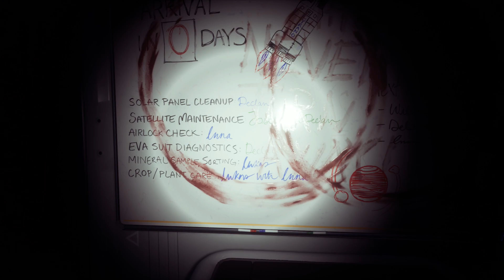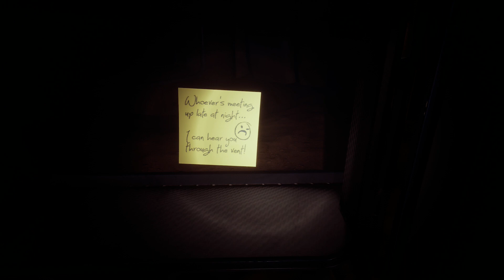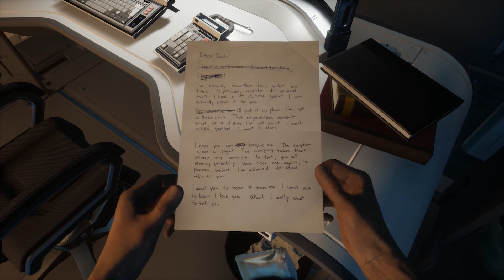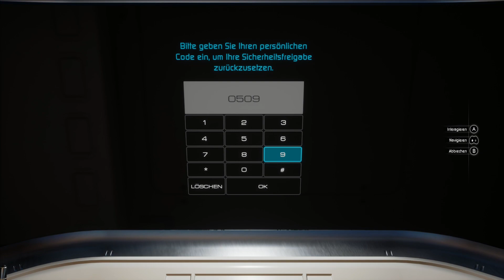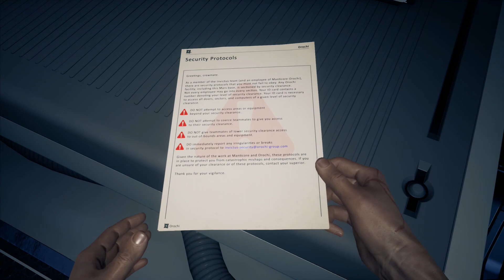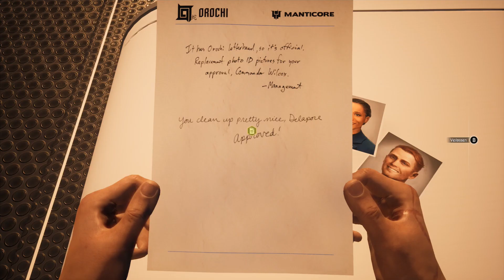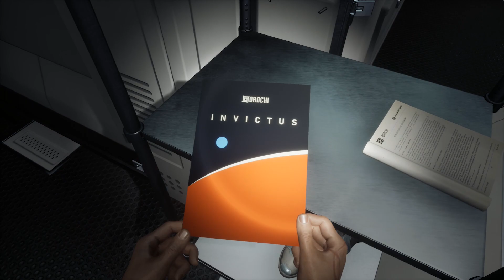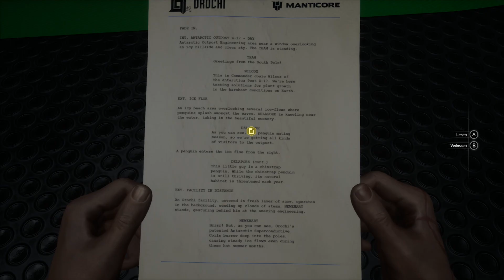Moons of Madness ★ #01 ★ Marsianische Albträume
Hey Leute, mit diesem Let's Play wage ich mich mal wieder in die Welt des Lovecraftian Horrors. In der Egoperspektive schlottern wir uns durch ein Forschungslabor auf dem Mars. Mal sehen, welches Grauen auf uns wartet ...

★★★ Infos zu Moons of Madness ★★★
Datum der Erstveröffentlichung: 22. Oktober 2019
Herausgeber: Funcom
Genre: Adventure, Survival Horror
Entwickler: Rock Pocket Games, Dreamloop Games
Plattformen: PlayStation 4, Xbox One, Microsoft Windows

★★★ Transparenz ★★★
Das Spiel wurde von mir selbst gekauft. Ich habe keinen kostenlosen Reviewcode erhalten.